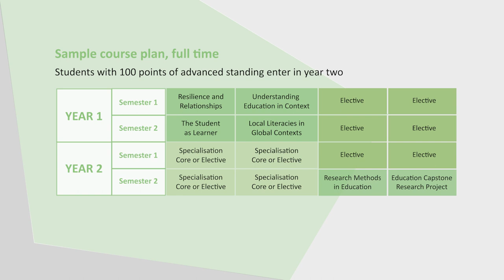Master of Education Course Video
About Master of Education Course at Melbourne Graduate School of Education